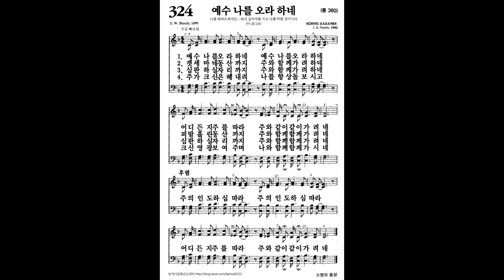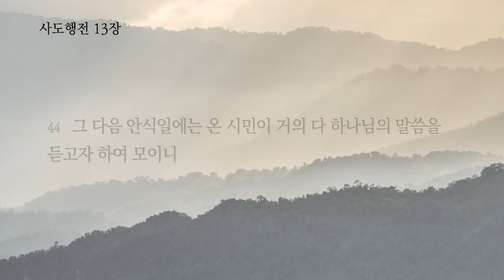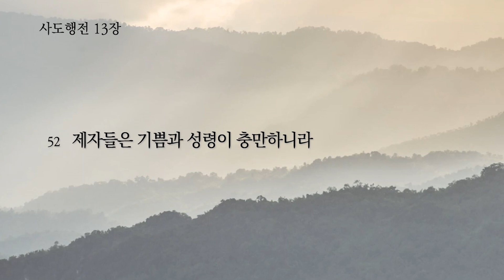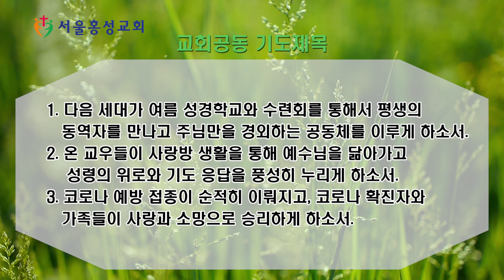서울홍성교회 새벽묵상 - " ‘틀림’ 없는 교회" [20210726]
말씀 : “ ‘틀림’ 없는 교회”
본문 : 사도행전 13장
설교자 : 노희재 전도사